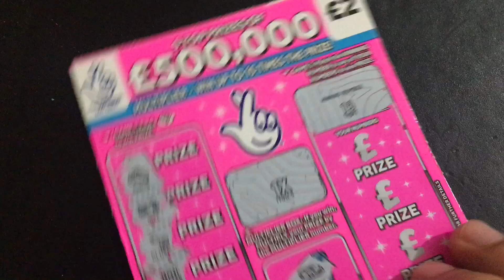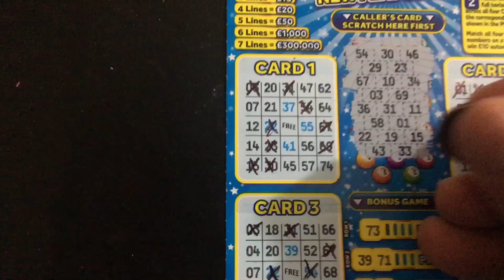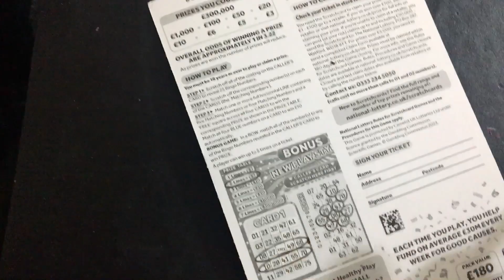Scratch card 05/05/23